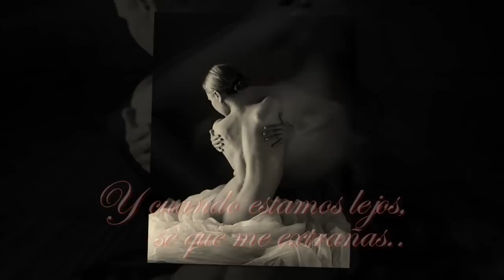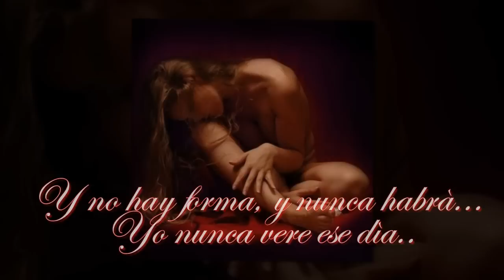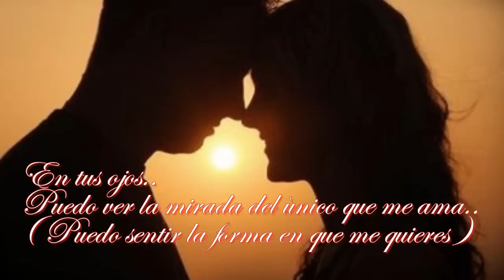Forever and for always.. ( Subtitulada ) - Shania Twain.